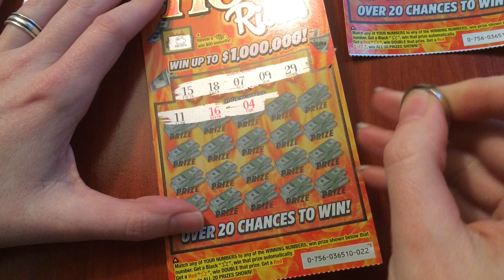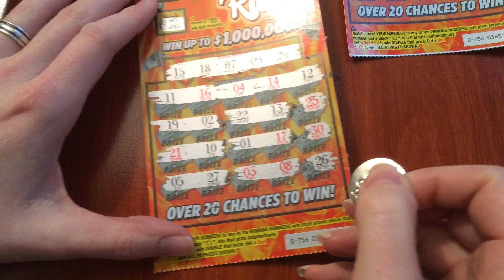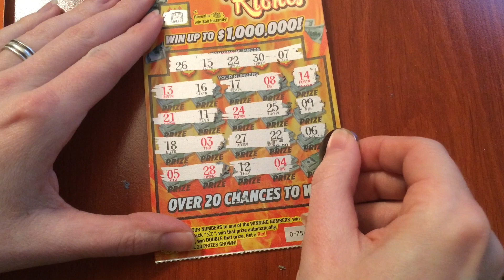Scratch Talk and Hot Riches - 3/31/16